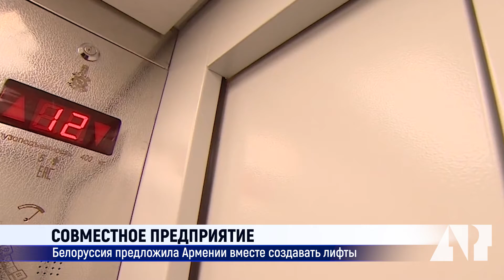Совместное предприятие: Белоруссия предложила Армении вместе создавать лифты